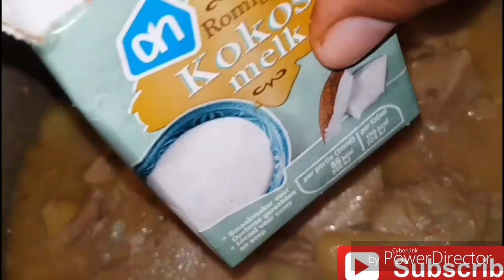Maraq Malaay Aad Umacaan By Qamar Bint Amiir👉😋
Iskudarka
Wax yar saliid
1 basal
3 barasho
1 qaado xawaji
1 qaado maraqdigaag
Wax yar Filfil shiidan
Wax yar liin
Nus qaado cusbo
3 xabo tuun
2 koob biyo
1 bako qumbaha canahisa

Kiilo malaay